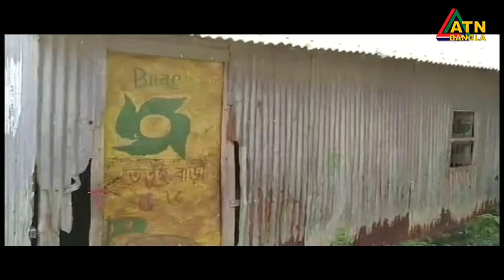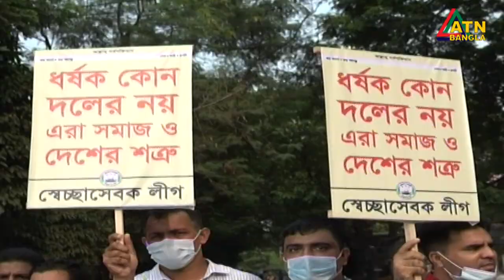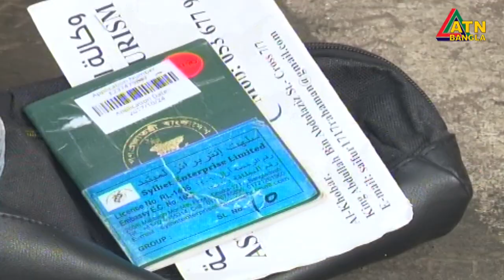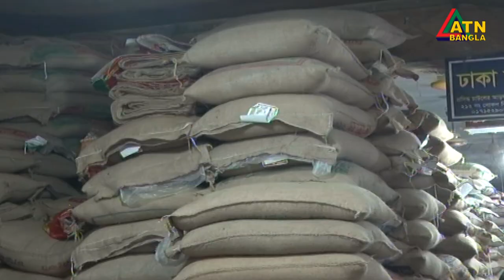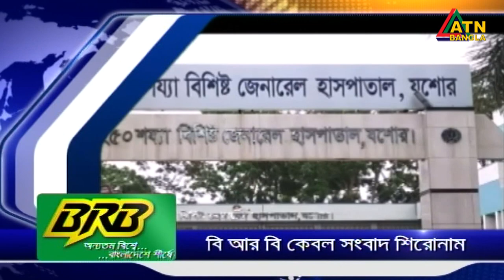এটিএন বাংলা সকাল ৭টার সংবাদ | 10.10.2020 | ATN Bangla News at 7 am